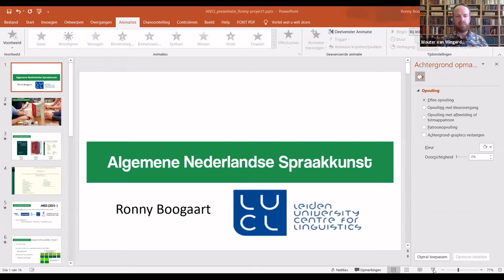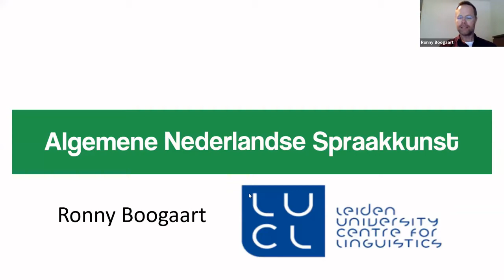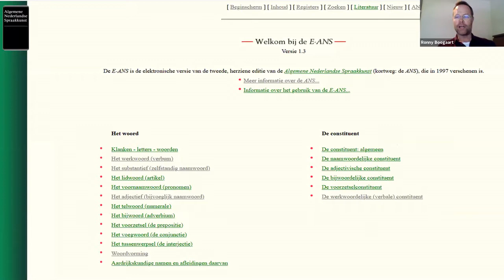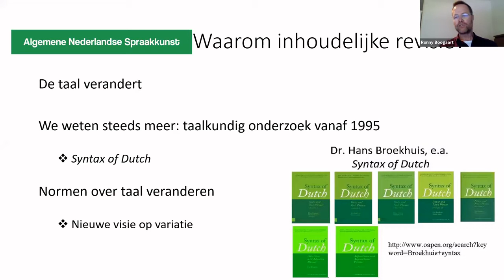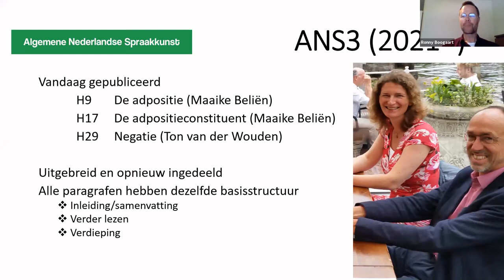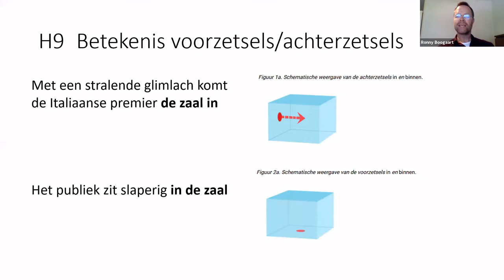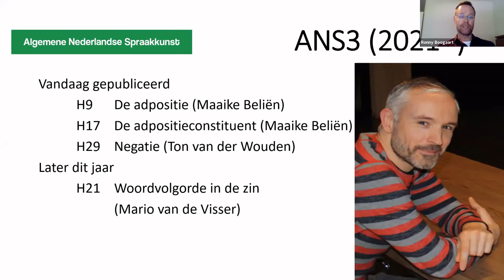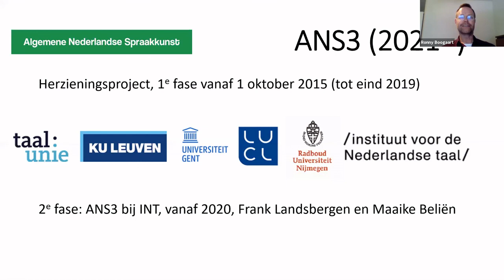Lancering vernieuwde e-ANS - Spreker 1: Boogaart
Op dinsdag 20 april van 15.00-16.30 uur presenteerde het Instituut voor de Nederlandse Taal (INT) in samenwerking met de Taalunie de vernieuwde e-ANS. De Algemene Nederlandse Spraakkunst, kortweg ANS, is de meest uitgebreide Nederlandse beschrijving van de Nederlandse grammatica. In dit webinar maakt u kennis met de vernieuwde site en de eerste herziene hoofdstukken. Daarnaast vertellen we meer over de plannen voor de e-ANS voor de komende jaren.